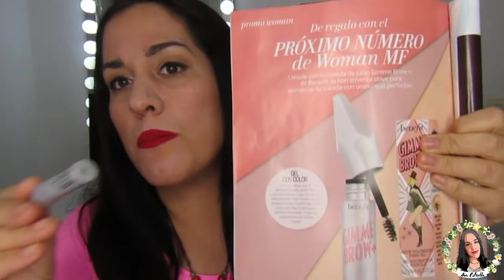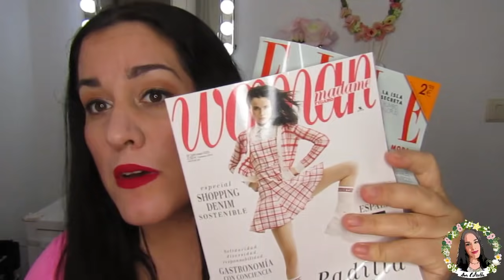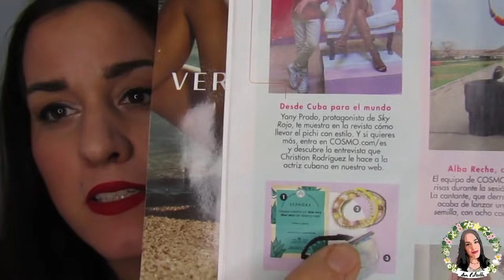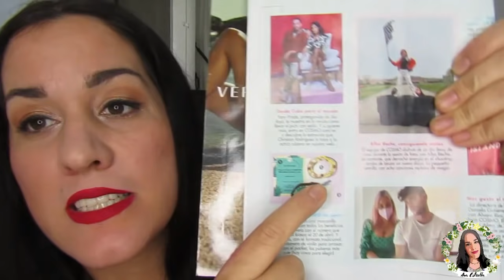🔥🎁AVANCE REGALOS REVISTAS JUNIO 2021🎁🔥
¡NUEVO VÍDEO!CON EL AVANCE DE LOS REGALOS DE LAS REVISTAS DE JUNIO 2021!